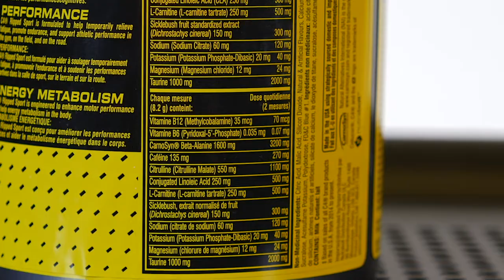Product Information C4 Ripped Sport